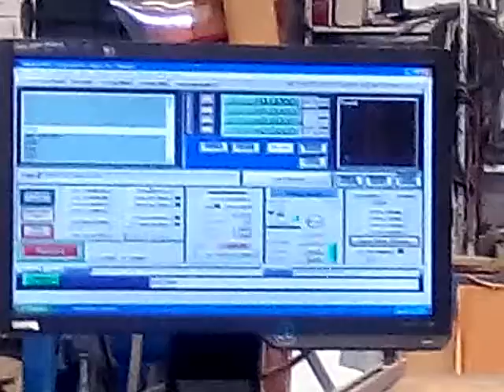Paint gun test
CNC Paint